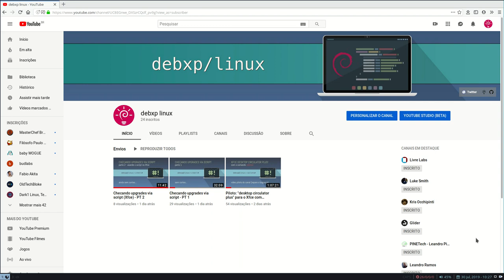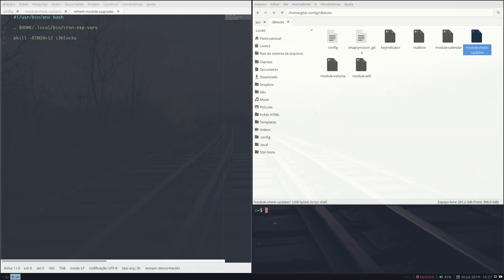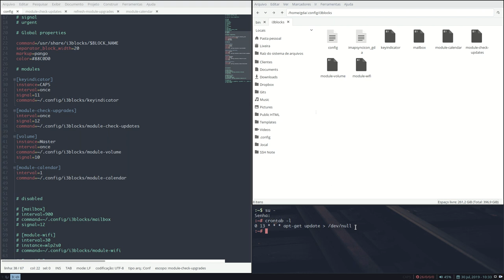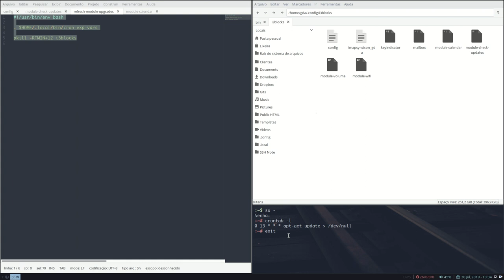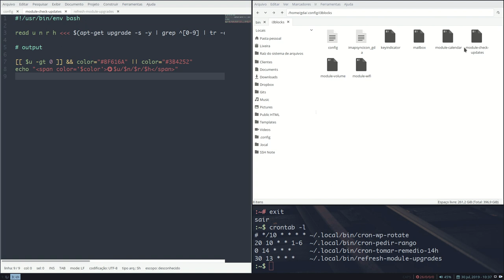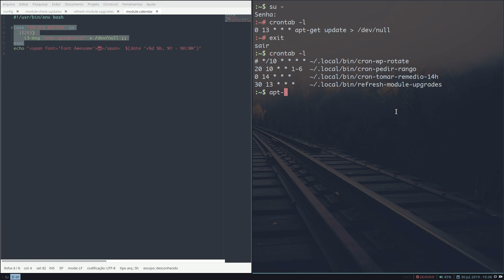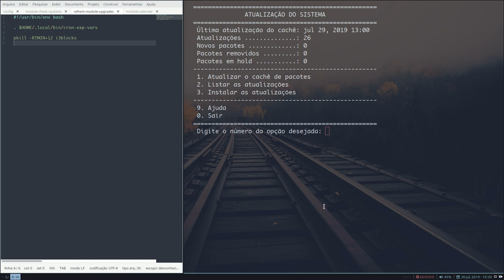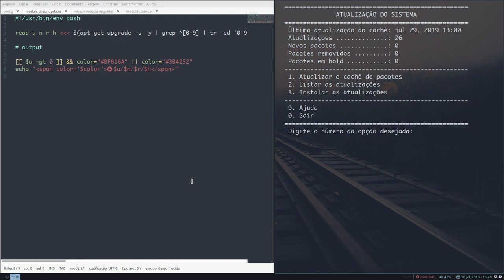Checando upgrades via script (i3wm) - PT 3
Neste vídeo, nós vamos ver como utilizar o script para checar atualizações no i3blocks do i3wm.

 Nossos links!

Muito obrigado!

Blogs, sites e canais que eu recomendo

Auxiliar de edição:
Carlitos_Craft